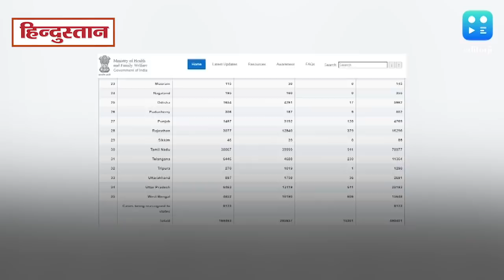News Bulletin 26 June 2020 | कोरोनावायरस और देश दुनिया की बड़ी ख़बरें देखिए विक्रम चंद्रा के साथ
भारत में 1 दिन में पहली बार कोरोनावायरस के 17 हजार से ज्यादा मामले दर्ज किए गए हैं तो वहीं देश में कुल कोविड केस किसी भी समय 5 लाख को पार कर जाएगा. इस बीच बंगाल ने लॉकडाउन को बढ़ा दिया है तो अनलॉक 2.0 की तैयारी शुरू हो गई है. उधर चीन है कि अपनी हरकतों से बाज नहीं आ रहा. देखिए बड़ी सुर्खियां विक्रम चंद्रा के साथ